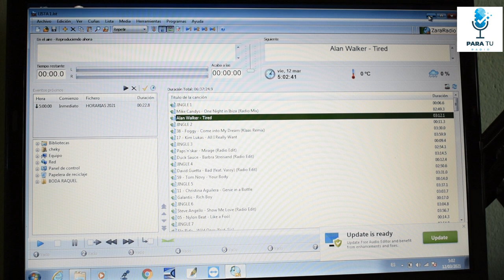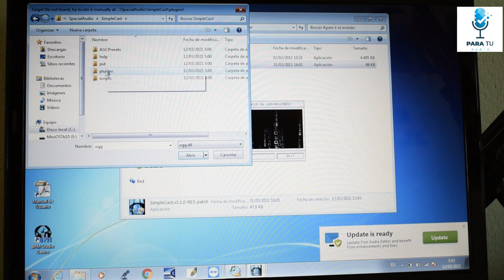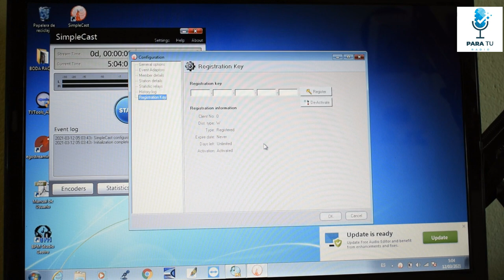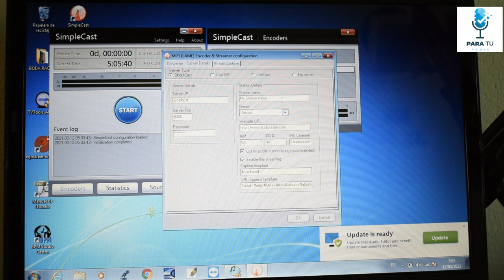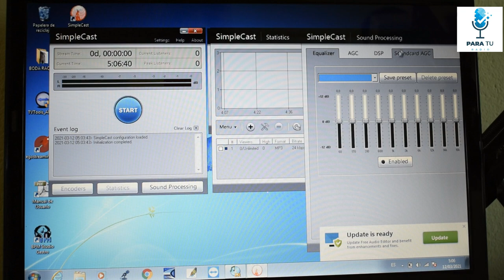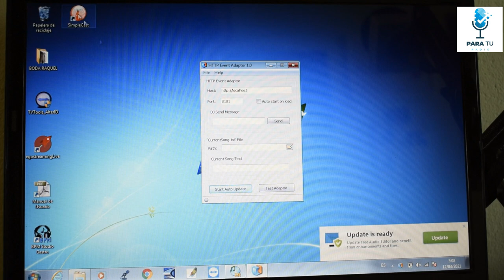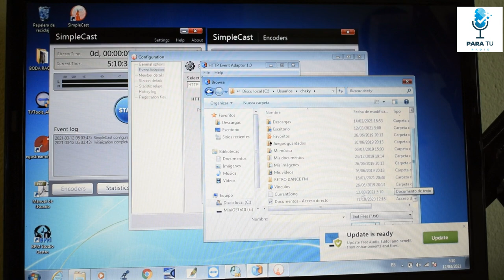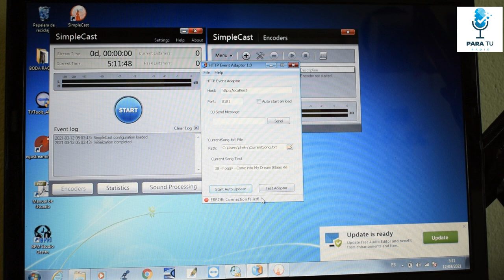👉👉ENVIAR los TÍTULOS de las CANCIONES a los OYENTES📻 /// 🔴CONFIGURACIÓN del ZARA HTTP y Simplecast🔴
💥Aprende a como enviar lo que suena en tu radio a tus oyentes👌👌